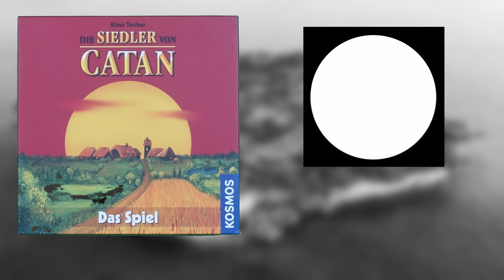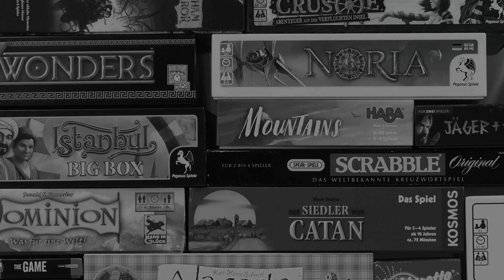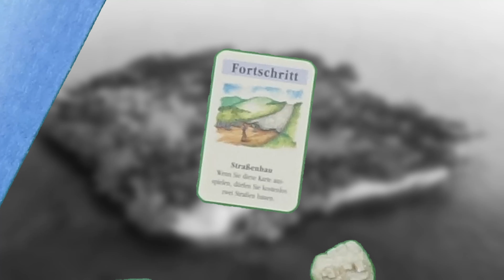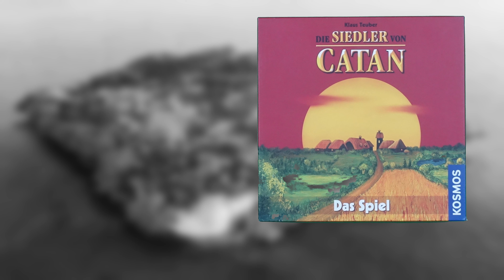Die Siedler von Catan - kurze knackige Anleitung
Für euch entstehen dadurch keinerlei Zusatzkosten und wir erhalten eine kleine Provision.

Gelandet auf einer unbekannten Insel. Durch Erschließung von Rohstoffquellen und Handel mit unseren Konkurrenten vergrößeren wir unser Reich mit Siedlungen und Städten. Können wir die Herrschaft über Catan erringen?

ein Brettspiel von Klaus Teuber
Illustrationen von Tanja Donner
für 3-4 Spieler
erschienen bei @KosmosDe

Quelle Hintergrundbild:
Foto von Look Up Look Down Photography auf Unsplash

Habt ihr keine Lust, lange Anleitungen zu lesen um zu erfahren, ob ein Spiel für euren nächsten Spieleabend oder einen Kauf geeignet ist? Wollt ihr für ein lange nicht gespieltes Spiel eine kurze und schnelle Auffrischung haben?
Dann schaut in unseren Spielekanal Kwiggli.
Hier gibt es kurze Erklärungen und einen schnellen Überblick über alle möglichen Brettspiele, Kartenspiele, Würfelspiele usw.

Unser Name ist Programm:
Kwiggli - der schnelle Überblick